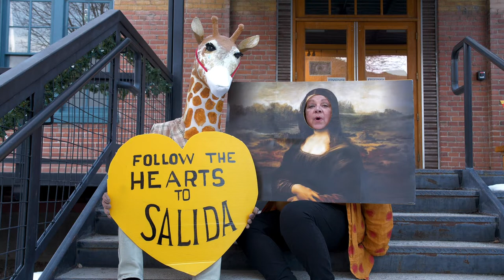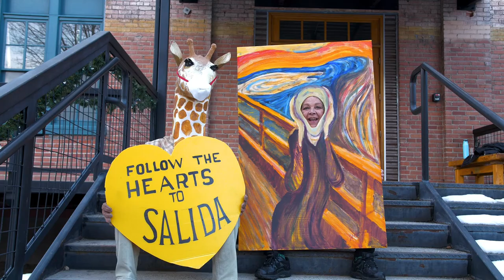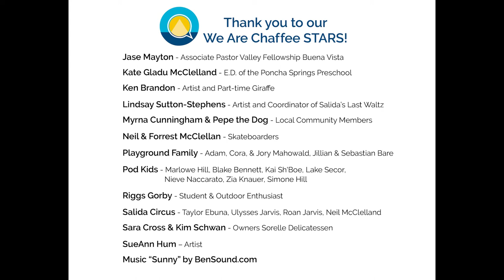We Are Chaffee Montage Video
Who is We Are Chaffee? A short video that highlights and celebrates several of Chaffee County's locals!
We Are Chaffee seeks to bring diverse voices together to recognize our commonalities & understand our honest differences.
Our mission is to build a more resilient community through the power of story sharing & engagement.

Why Stories?
We Are Chaffee strives to collect, highlight, and preserve the stories of Chaffee County community members. When we take the time to listen to someone’s story, we can begin to understand how we are all connected, and how we can extend empathy and connection to each other.